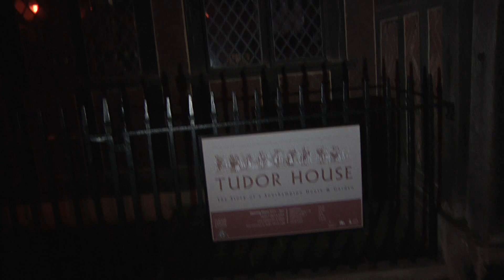Get spooked in Southampton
This Halloween explore the City with Derek Callaghan. The ghost walk that visits nine different chilling locations gives insight of the spooky history around the town. We sent along our crew to see if it is really as scary as it sounds.